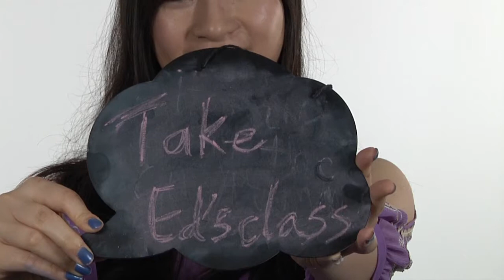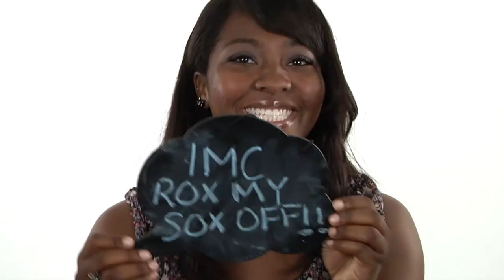What IMC Means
Students in Medill's IMC program discuss what Integrated Marketing Communications means to them as well as the program. Students featured are part of the graduating 2013 class.